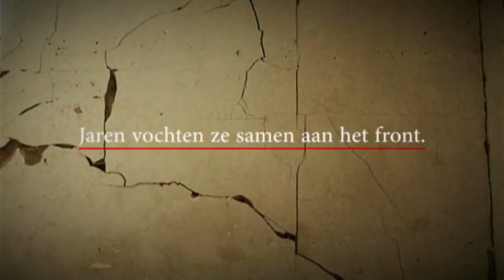Baker Boys - Elke donderdag 22:00 uur